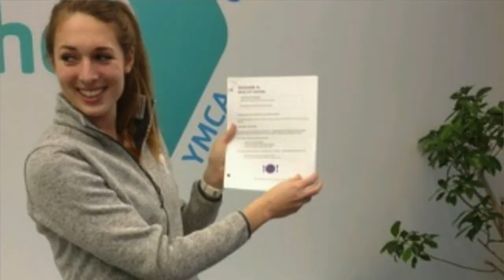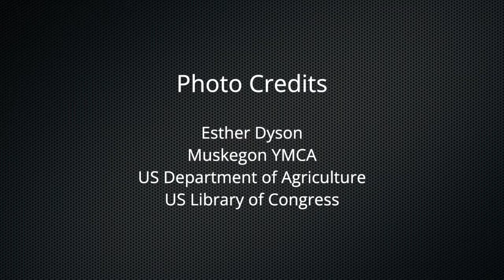Diabetes Prevention Program - Muskegon County, MI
The Muskegon YMCA, with support from Trinity Health, runs the Diabetes Prevention Program (DPP), an evidence-backed early intervention that gives participants the skills and support they need to make lasting, healthy lifestyle changes. Since January 2018, more than 1,200 people have enrolled and 84% have completed the year-long program. Beyond a dramatic 58% decrease in the incidence of pre-diabetes, the DPP serves as a vector for multi-stakeholder collaboration among local health institutions, which in turn means program participants get other social and health support services they might need.

SERIES
Wellville Stories is a new series that highlights stories of the people creating equitable wellbeing in the five Wellville Communities.